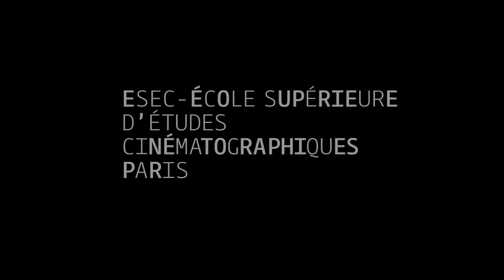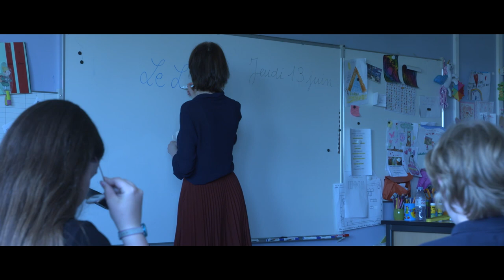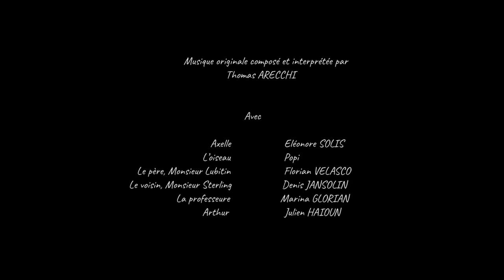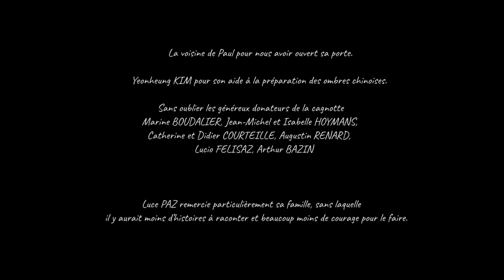Film - NOS SECRETS EN PAPIER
Axelle est une petite fille victime de harcèlement scolaire. Très solitaire, elle ne trouve refuge que dans les contes que lui raconte son père et ses visites à un ami quelque peu particulier : l’oiseau rare en cage de son voisin de palier.

COMÉDIENS : RÉALISATION : Luce PAZ
SCÉNARIO: Luce PAZ assistée de Quentin LAUTIER ; Virginie COURTEILLE et Sibylle HOYMANS
ASSISTANTE-RÉALISATRICE : Sibylle HOYMANS
SCRIPTE : Virginie COURTEILLE
CHEF OPERATEUR : Quentin LAUTIER
ASSISTANTE OPERATRICE : Nolwenn LANIER
INGÉNIEUR DU SON : Josef BENTAYOU
ASSISTANT SON : Célian DUBOIS-FERNIER
RÉGIE: Thomas CORREIA GOMES
RENFORT REGISSEUR : Souleym MINNAERT
DIRECTION ARTISTIQUE : Thomas CORREIA GOMES ; Virginie COURTEILLE ; Nolwenn LANIER
MUSIQUE ORIGINALE : Thomas ARECCHI